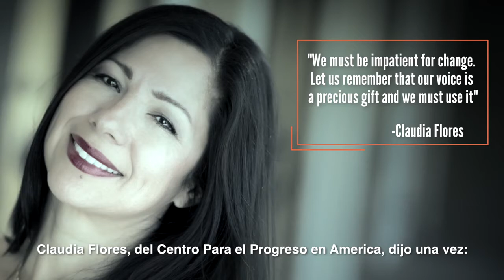Familias 20th Anniversary Celebration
20 years of Familias en Acción. Est. 1998